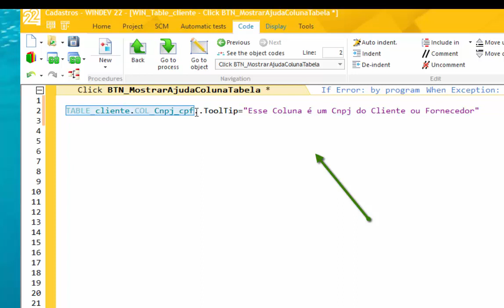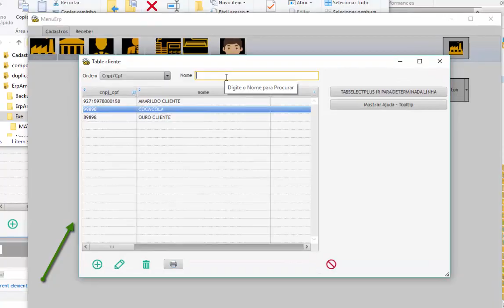DICAS 1736 PUBLICA WINDEV TABELA 79 NA TABELA MOSTRAR NA COLUNA AJUDA TOOLTIP